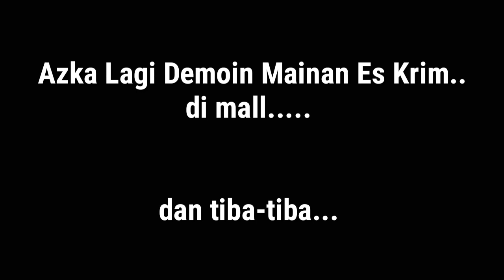ICE CREAM | KASIHAN PENJUAL ES KRIM INI